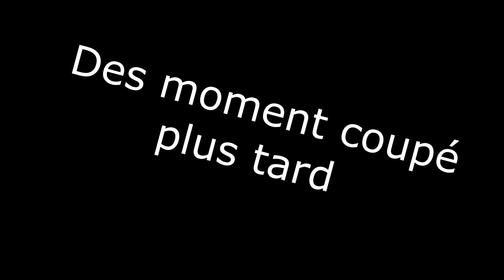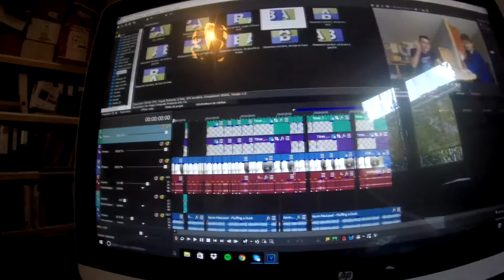TU RIS, TU PERDS !!! (JOKE DE PAPA) #1 ft.Wigek5300